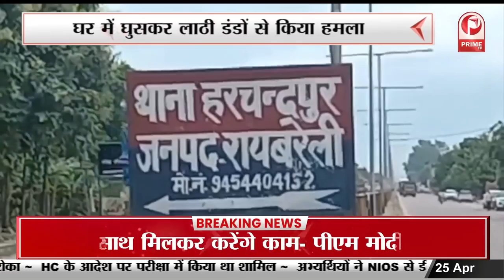Pakistan Economic Crisis : IMF came forward to help on bailout package || Prime Tv